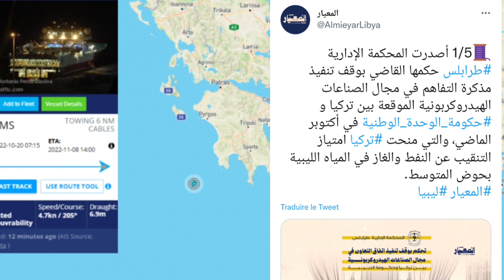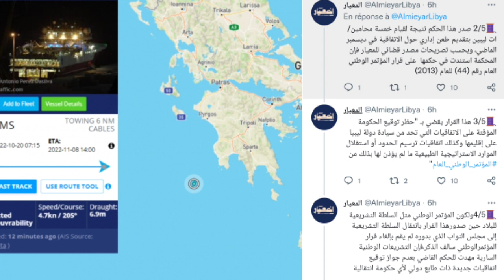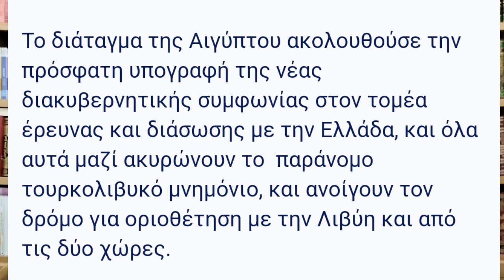هجوم على المياه الليبية